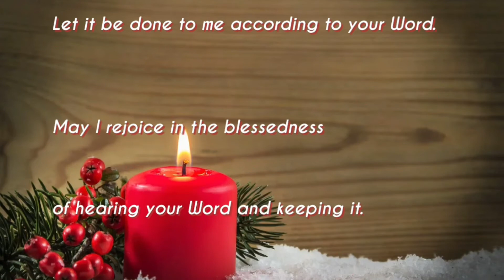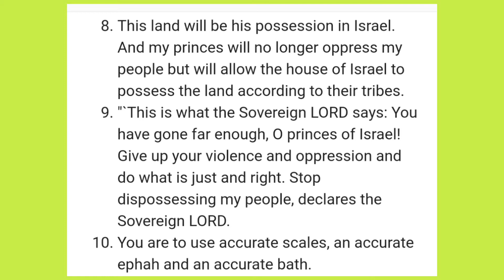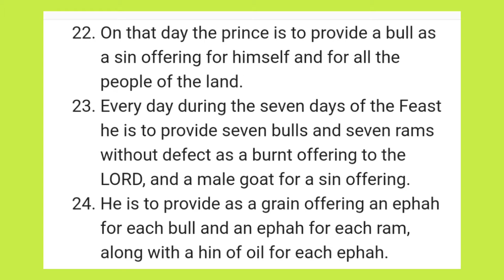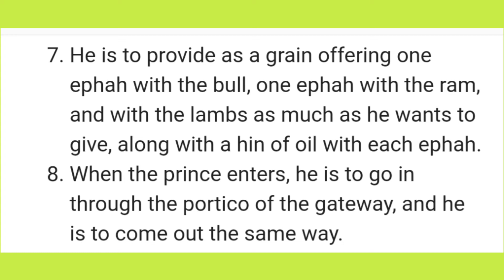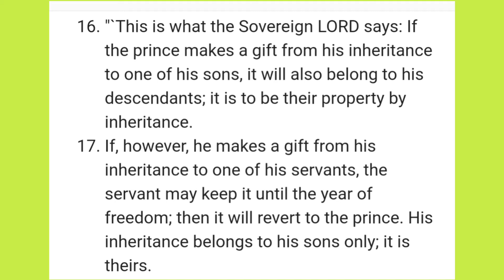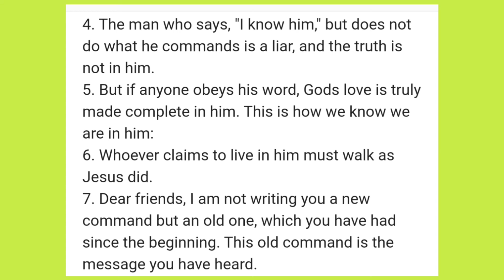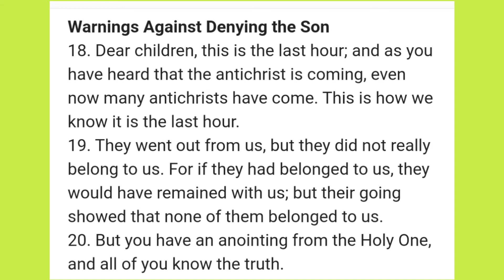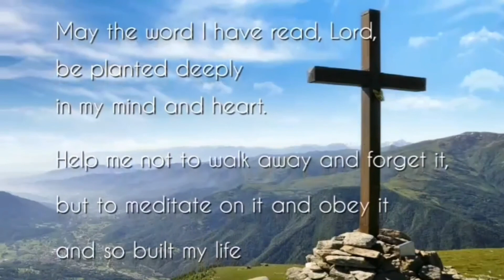영어성경통독(NIV) 337: 에스겔 45-46; 요한일서 2. 한글성경통독(아래)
[ 성경일년일독 ] 337
예수께서 대답하여 이르시되 기록되었으되 사람이 떡으로만 살 것이 아니요 하나님의 입으로부터 나오는 모든 말씀으로 살 것이라 하였느니라 하시니

[한글성경통독 순서]
1. [시작기도]:
-자비로우신 하나님, 성령으로 저에게 기름부으소서.
-제가 주님의 말씀을 읽을 때, 제 안에서 말씀하시는 주님의 음성을 듣게 하옵소서.
-저에게 지혜를 주셔서 제게 주시는 주님의 메세지를 깨닫게 하옵소서.
-주님의 말씀이 제 마음에 기쁨이요, 제 발에 빛이 되게 하옵소서.
-주님의 말씀위에 제 삶을 세울 힘을 저에게 주옵소서.
-주님의 말씀대로 그 말씀이 저에게 이루어지게 하옵소서.
-제가 주님의 말씀을 듣고 지키는 복을 즐거워하게 하옵소서.
-주님, 말씀하옵소서. 종이 듣겠나이다.
-예수님 감사합니다...주님을 찬양합니다. 아멘
2. 성경읽기
[NIV ]🔸️Ezekiel 45–46; 1 John 2
3. 마침기도
-주님, 제가 읽은 말씀이 제 마음과 가슴에 깊이 심겨지게 하옵소서.
-제가 그 말씀을 떠나거나 잊어버리지 않고,
-오직 그 말씀을 묵상하고 순종하여,
-주님의 진리의 반석위에 제 삶을 세우도록 저를 도우소서.
🔸️Bible Commentary
•Ezekiel 45–46
🔸️한글성경 주석
•에스겔 45–46